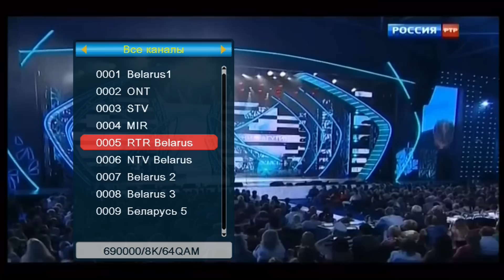Цифровое телевидение Беларуси. Переключая каналы